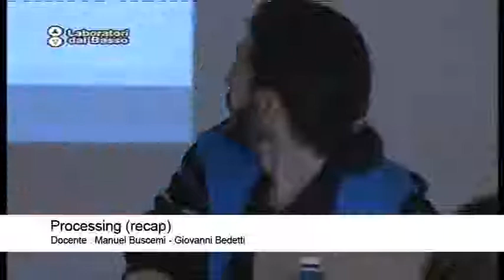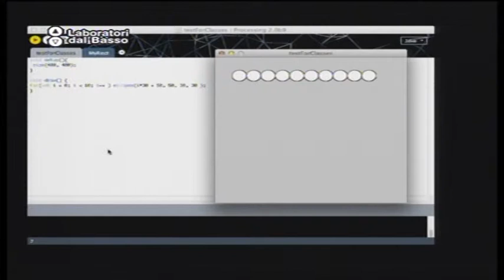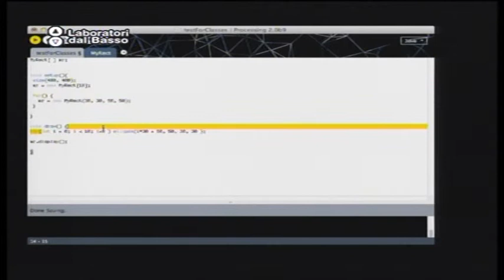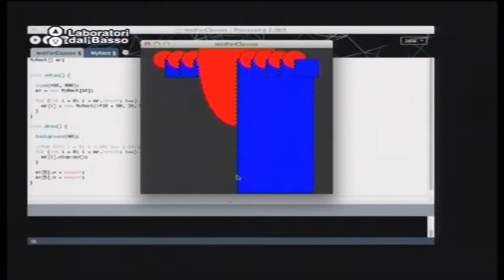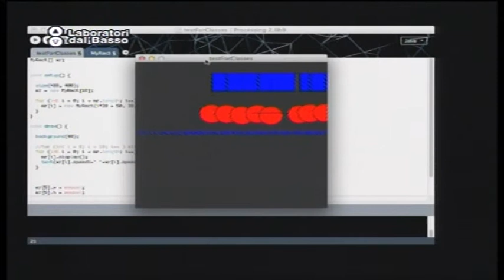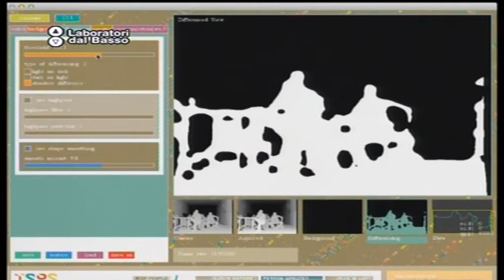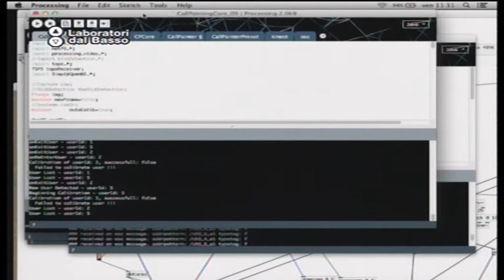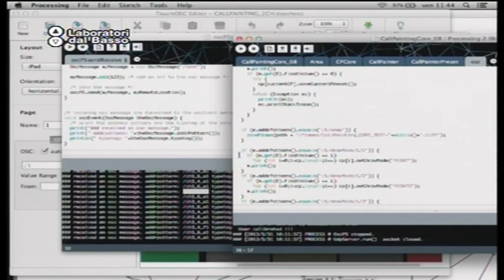Ldb Digital Pride_07 (parte 1) Buscemi Bedetti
LdB: Digital Pride Festival / Maker zone
Lezione 07 (parte 1): Processing (recap)
Docente: Manuel Buscemi, Giovanni Bedetti
Contenuti: Programma Processing

Luogo: Manifatture Knos, Lecce
Proponenti: Associazione Bad Ideas